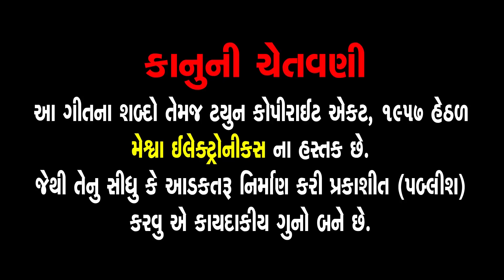Sada Sukhiya Jagatma Sant Durijan Dukhiyare | Niranjan Padya | Gujarati Prachin Bhajan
Presenting : Sada Sukhiya Jagatma Sant Durijan Dukhiyare | Niranjan Padya | Gujarati Prachin Bhajan |

Album : Niranjan Pandya  Vol 9
Audio Song : Sada Sukhiya Jagatma Sant Durijan Dukhiyare
Singer : Niranjan Pandya
Lyrics : Rushi Raj
Sanklan : Bachubhai Shrimadi
Genre : Gujarati Prachin Bhajan
Label :  MeshwaElectronics